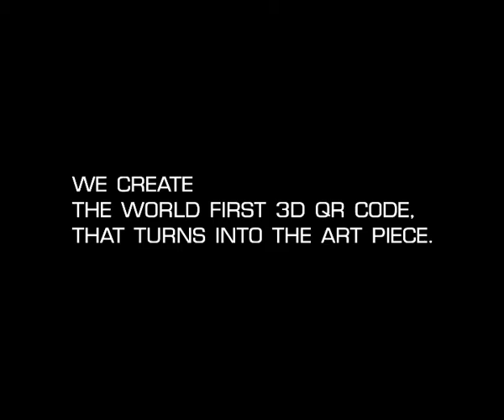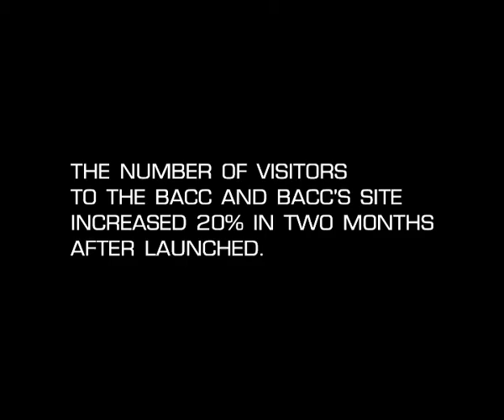"QR Copy" / Agency : Y&R Thailand